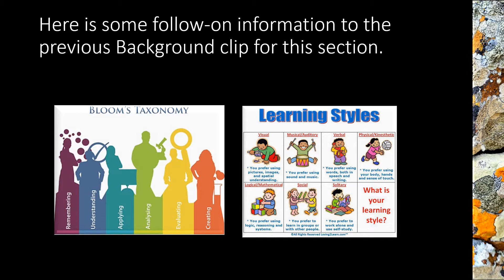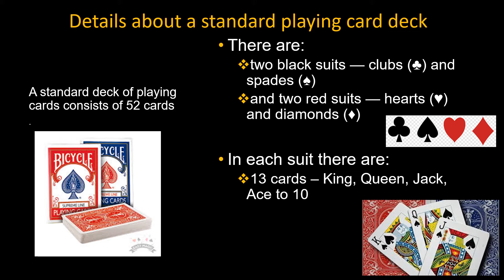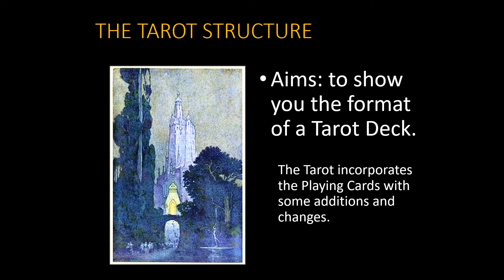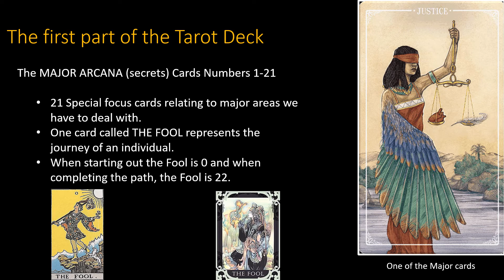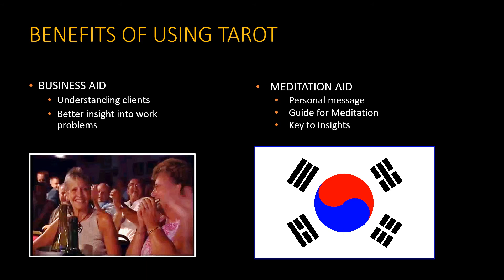Visionary 1B Doorways to the Unconscious - What is Tarot?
Firstly a surprise extra - some more information on Multiple Intelligences. Here's a quick test to discover that after all, you don't have much of a logical brain! After that quick interlude, check out how the basic playing cards that you have used, still form part of a Tarot deck. What are the extra cards that are added to the usual 54 card deck, to make them a 78 Tarot card deck. Oracle cards and other card systems with varying numbers of cards, will be looked at later stage.